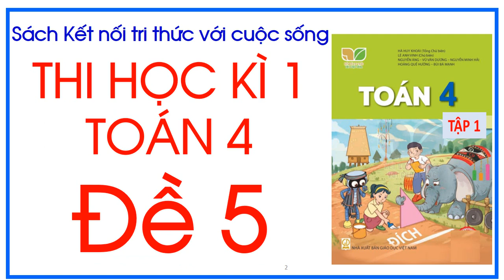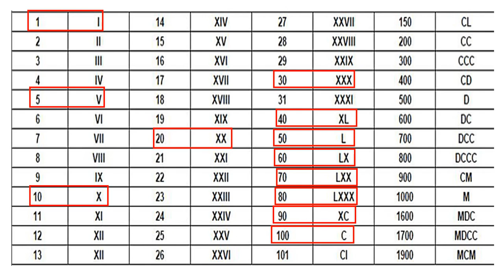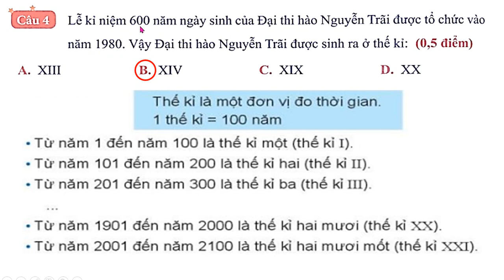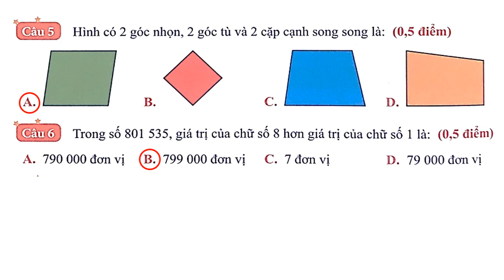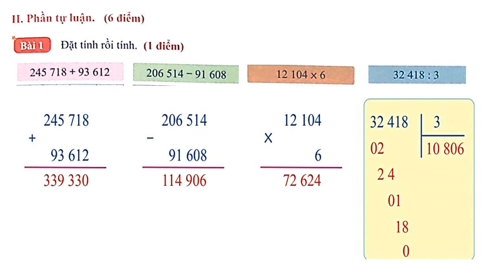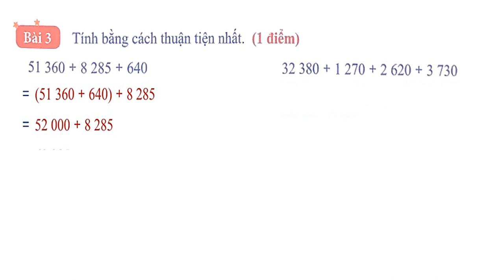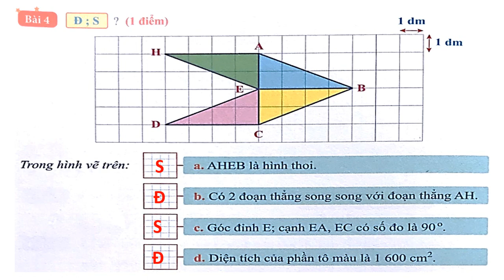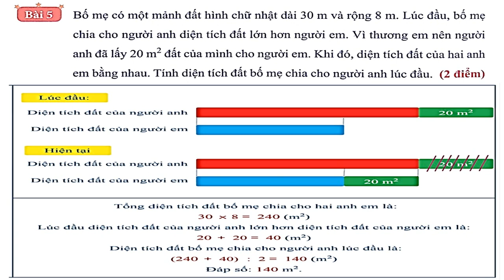ĐỀ 5 THI HỌC KÌ 1 TOÁN 4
Toán lớp 4 cô lan hải bối, Toán 4 kết nối tri thức, Tiết 1 Toán  4, Tiết 2 Toán  4, Tiết 3 Toán  4, Luyện tập Toán 4,  khám phá toán lớp 4, Hoạt động toán lớp 4, thực hành  lớp 4, cô lan, luyện toán 4, ôn tập toán 4 mới , học tốt toán 4, toán nâng cao lớp 4, ôn thi cuối kì, ôn tập cuối kì.